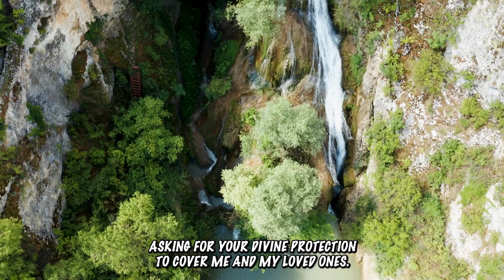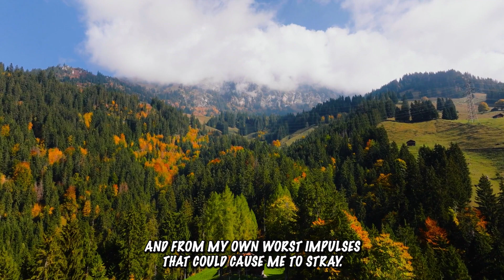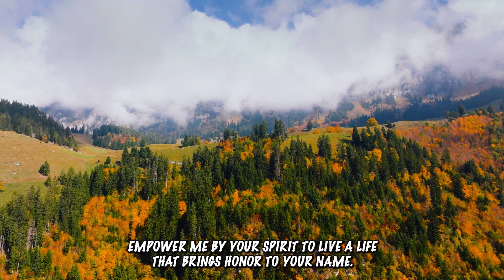Prayer For Protection & Guidance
In this Prayer For Protection & Guidance you will transcend your heart, mind and soul to the higher powers of the Lord.

The Positive Prayer Youtube channel is dedicated to bringing you daily blessings in the form of 4k motivational christian videos.

Our Lord and saviour Jesus Christ needs to be heard around the world, we therefor bring you positive prayers, HD and 4K inspirational christian videos, christian motivation, childrens prayers, motivational sermons, messages from the bible, Gods word and the beautiful blessings of Jesus.